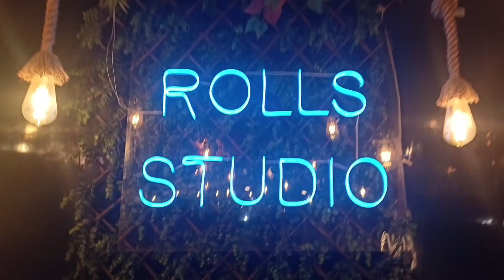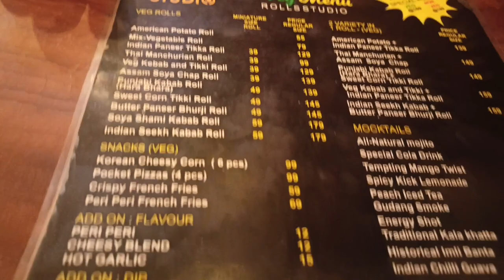Moradabad Famous Restaurant | 5⭐ Restaurant Food || Rolls Studio In moradabad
गांव से पहेली बार आके Restaurant  में खाना खाए | Rolls Studio In moradabad | My First Vlog

Aur ha gyus agar apne hamara instgram acount follow ni kiya hai toh follow kr le uss pe main apne video ka update dalta rahtha hu 👇

* Video dekhne ke liye link PE click kre

◆Your Quaris
*my first vlog viral
*Rolls Kaise Banate Hain
*Restaurant vlogs
*Moradabad restaurant
*moradabad street food
*moradabad vlog
*Moradabad comedy
*round2hell
*r2h
*Moradabad railway station
*Thai manchurian roll recipe
*Moradabad youtubers
*Egg roll
Roll kaise banta hai
*Moradabad cafe
Veg roll recipe hindi
*veg frankie
*Veg roll kaise banaen

*best place of moradabad,
*best restaurants in moradabad,
*best cafe in moradabad,
*rolls Studio moradabad,
* moradabad vlog,
* moradabad food place vlog,
*moradabad food vlogs,
*moradabad food tour,
*kfc moradabad,
* di noz pizza place in moradabad, *moradabad best hotels five star,
*kundan's moradabad,
*nandan Sweets moradabad,
"moradabad street food,
*moradabad famous food